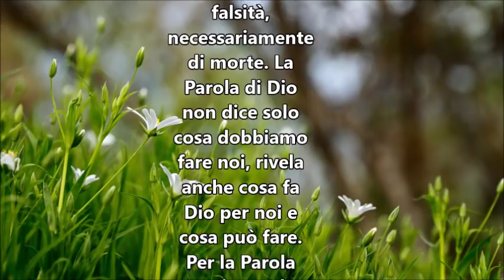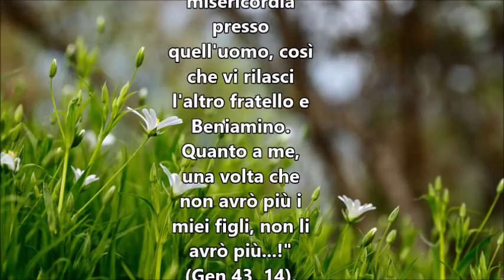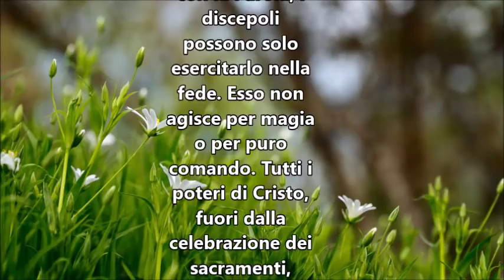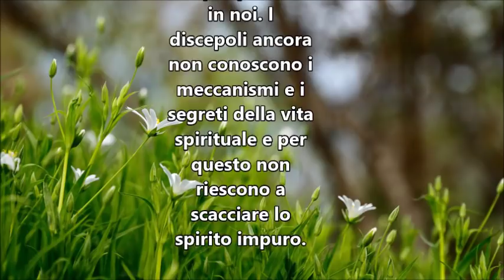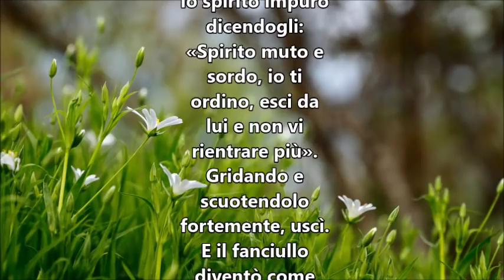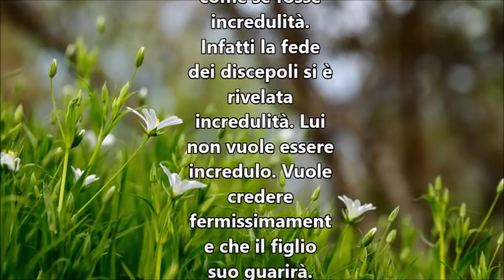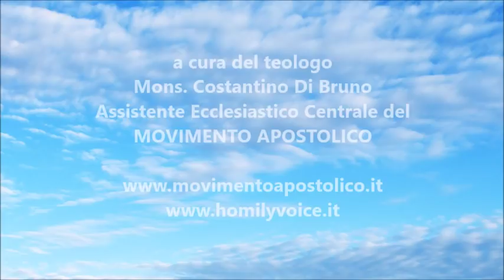IL VANGELO DEL GIORNO 21 MAGGIO 2018